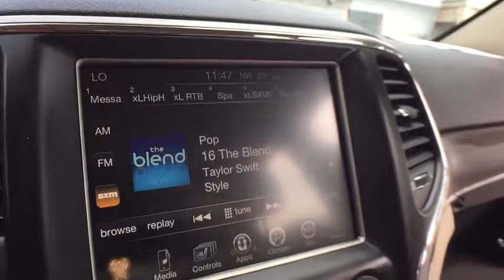2015 Jeep Grand Cherokee Clarkston, Waterford, Lake Orion, Grand Blanc, Highland, MI P1224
Brilliant Black Crystal Pearlcoat U 2015 Jeep Grand Cherokee available in Clarkston, Michigan at Bowman Chevrolet. Servicing the Waterford, Lake Orion, Grand Blanc, Highland, MI area.

Bowman Chevrolet
6750 Dixie Hwy